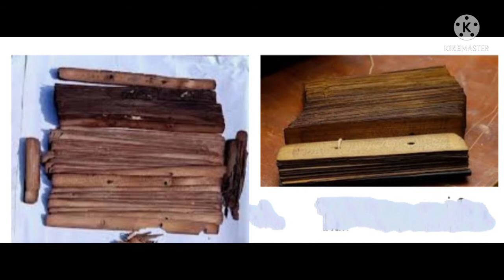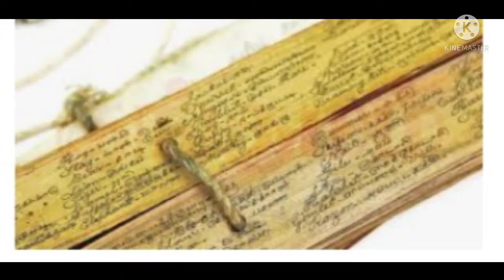Life History/Biography Of U.V Saminathatha Iyar / உ.வே.சாமிநாத ஐயர் வாழ்க்கை வரலாறு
Life History/Biography Of U.V Saminatha Iyar /
உ. வே.சாமிநாத ஐயர் வாழ்க்கை வரலாறு
@.TAMIL / FIRE
Life _ History _ in _ Tamil/ # Biography_in _ Tamil / Life _ story _ in _ Tamil
தமிழ் தாத்தா / உ.வே சாமிநாத ஐயர் / வாழ்க்கை வரலாறு